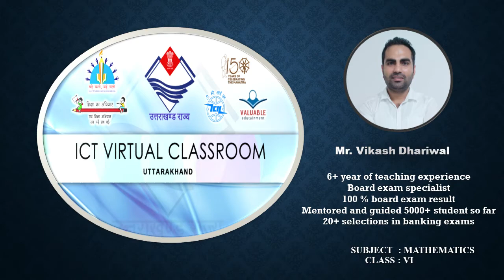कक्षा 6 : विषय: गणित भाग- 38 (23.11.2021)आईसीटी वर्चुअल क्लास रूम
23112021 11:15 Am to 11:45 Am Maths Fractions Mr  Vikash Dhariwal VI Part-7